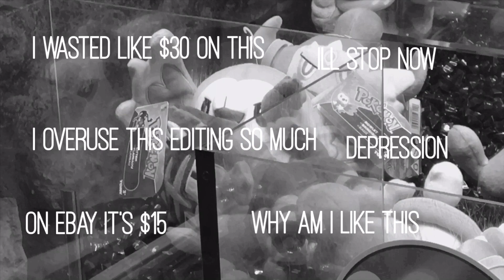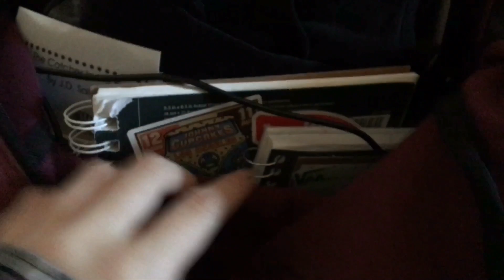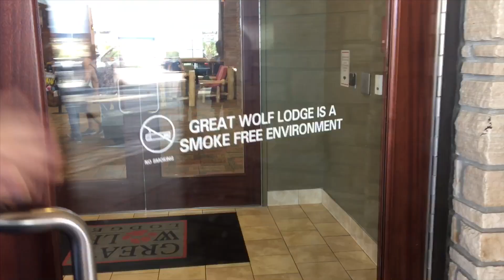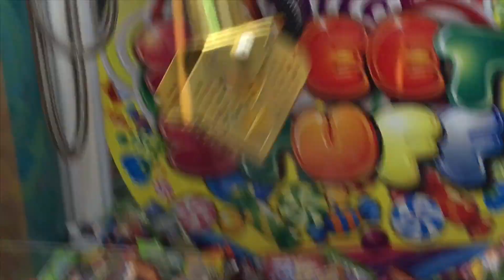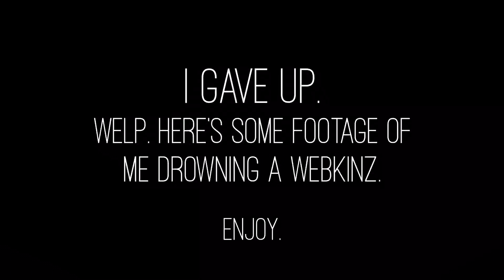Webkinz at Great Wolf Lodge ♡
ayeeee, another vacation vlog ;) i'm sorry! ah it took me absolutely forever to edit and post this, but hopefully it's not too boring haha.

i've watched a lot of great wolf lodge videos recently from kinztube and oml they are SO entertaining. i usually only watch them to see the waterpark and stuff so if you wanna just watch that short lil snippet, it starts at 7:25 .

if you wanna see more videos, from me...

heyo, my name is kat and welcome to my youtube channel. feel free to grab a cup of coffee and binge watch all of my videos by clicking the playlist below.

--- frequent questions ---
♡ how long have you been collecting? - since 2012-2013
♡ intro/outro music? - joey pecoraro + covers of songs
♡ what i use to edit? - i play around with different softwares

-- abstractfox